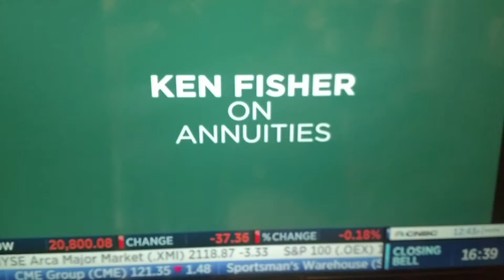I Would Die and Go to Hell Before I Sold an Annuity